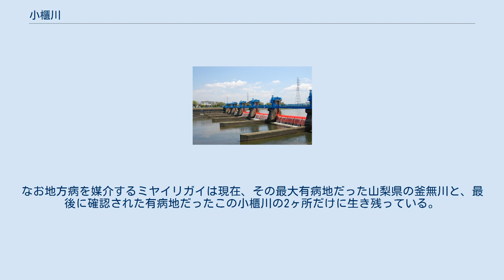小櫃川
小櫃川（おびつがわ）は、千葉県を流れ東京湾に注ぐ二級河川。
流路延長88kmは、千葉県内では利根川に次いで2番目に長い川である。
 鴨川市清澄（房総丘陵）の清澄山系に源を発し、君津市黄和田畑の札郷支川との合流点より二級河川の指定区間となる。
君津市、木更津市、袖ケ浦市を蛇行しながら貫流し、再び木更津市に入って久津間・畔戸で東京湾に注ぐ。
下流部は三角州を形成し、河口付近では東京湾内で最大規模となる1,400haの広さの盤州干潟を形成している。
 河口付近は、はやくから人間の営みが形成されており、付近に弥生時代の菅生遺跡が存在する。
 倭建命の東征の折、海に身を投げた弟橘姫の亡骸がしばらくして浜に打ち揚げられる。
不憫に思った付近の住民は山で木を切り倒し、その木を川に流して亡骸を納める「小さなひつぎ（櫃）」を作った。
以降、その川を小櫃川と呼ぶようになったという伝説がある。
 本河川の下流域（木更津市、袖ケ浦市のそれぞれ一部）ではかつて日本住血吸虫症が流行していた。
ただし千葉大学医学部寄生虫学教室の調査による確認は1985年と非常に後世のもので、全国の人間以外の地方病感染も1983年を最後に見られなくなり、最大最後の有病地だった山梨県も1995年に終息宣言を出している。
なお地方病を媒介するミヤイリガイは現在、その最大有病地だった山梨県の釜無川と、最後に確認された有病地だったこの小櫃川の2ヶ所だけに生き残っている。